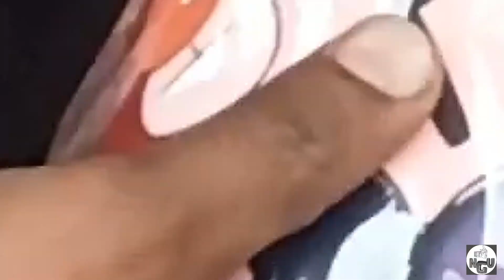Chinese. Home chappal & Sandals, Shoes market Inderlok | Wholesale Footwear Market In Delhi.inderlok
.👍I hope you guys like this video, if yes then give this video a like, comment and also share it with your friends. subscribe to my channel if you want to see more of me and also press the bell icon to stay updated🙏🙏🙏 please guys Instagram par mujhe follow kar lo thanks for watching my YouTube family 👓⌚

                                               DEALS IN
                                  All Kinds Of Footwear
shop name.👉M.F. Footwear
shop call n.9811359916.9212734394
shop n.313/3
address.inderlok behind badi masjid delhi.110035